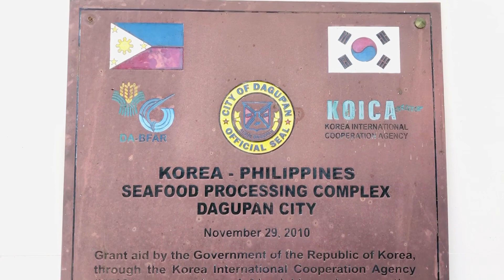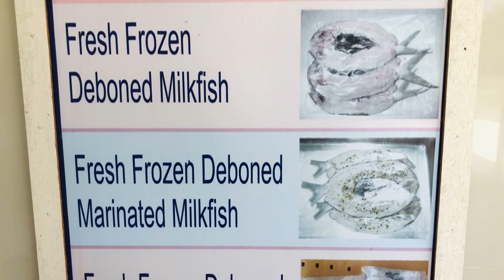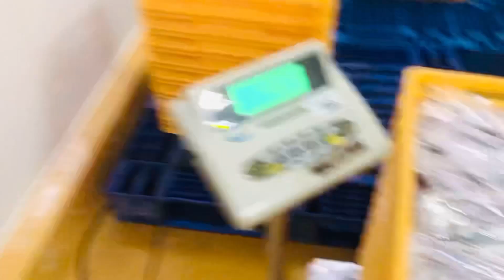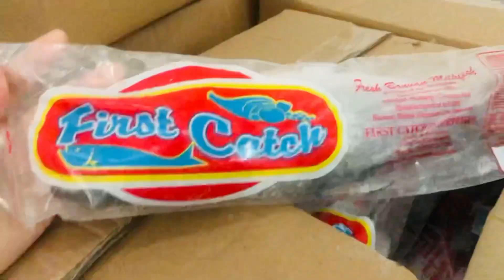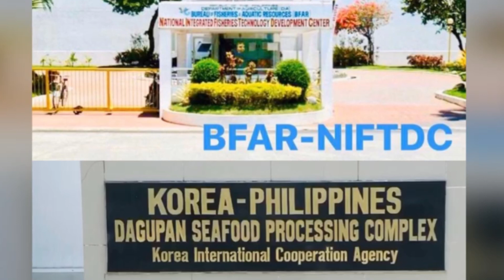Korea-Philippines Seafood Processing Complex - BFAR NIFTDC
This is a Virtual tour of BFAR-NIFTDC Seafood Processing Plant which is a high tech and modern facility for processing of seafood products for local and international distribution.